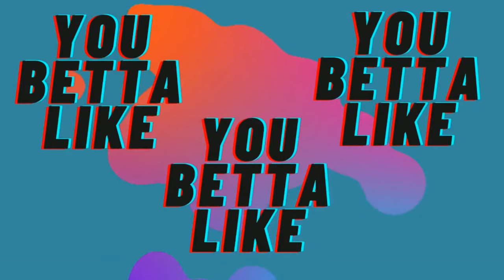Real Housewives of Potomac S8 Reunion PT.1 LIVE RECAP